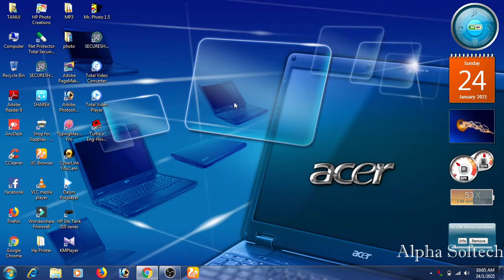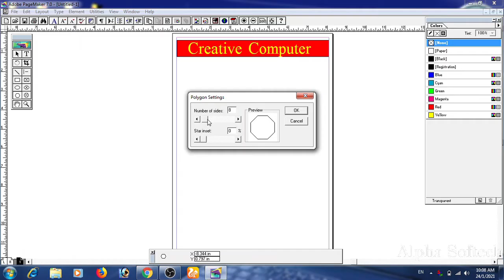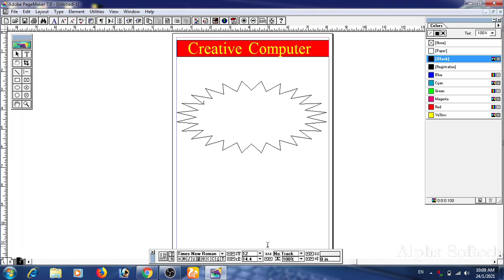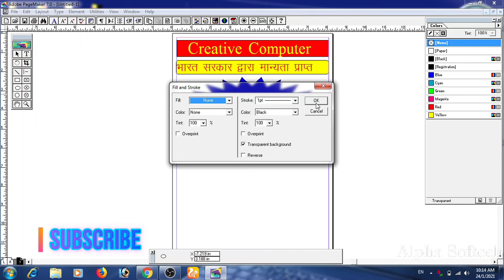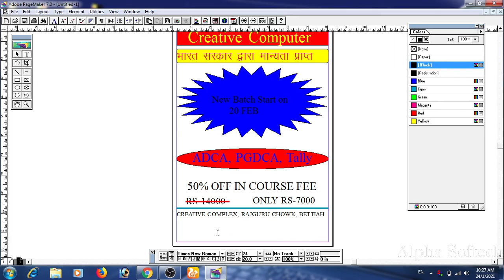How to make a poster in Pagemaker 7.0 ll Alpha Softech